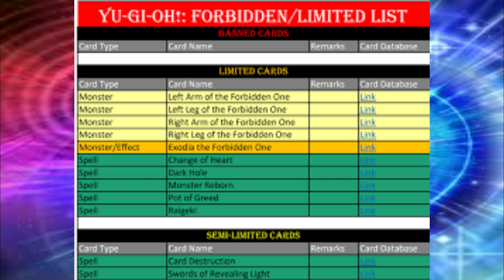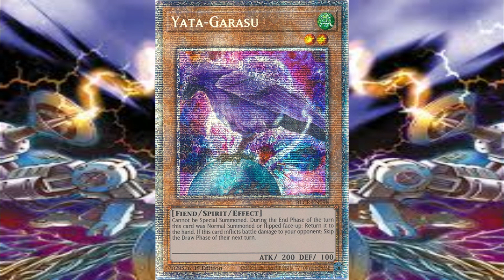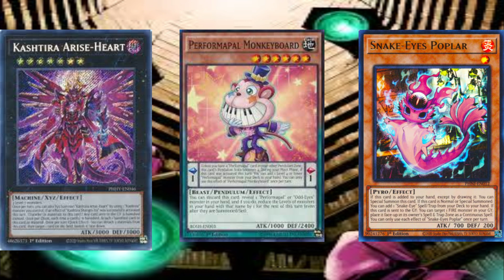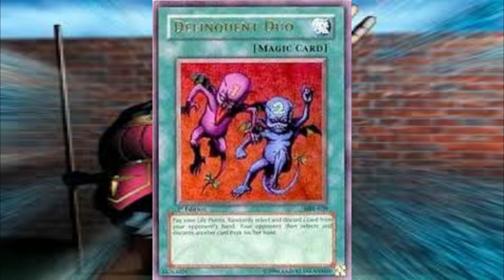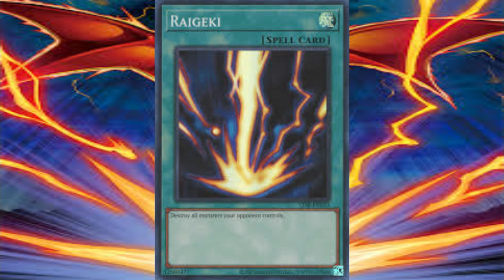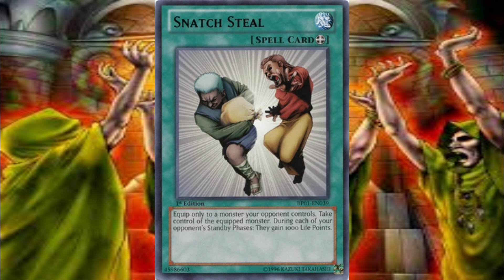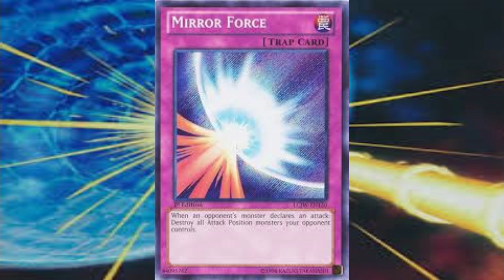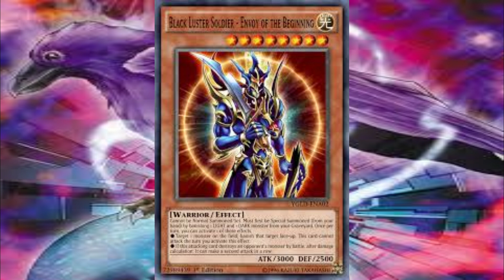Yugioh Banlist History : October 2004. The Day Chaos Died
Welcome to Banlist History, where today we are looking at the first ever Yugioh Banlist that hit Yata Garasu Chaos Emporer Dragon and more